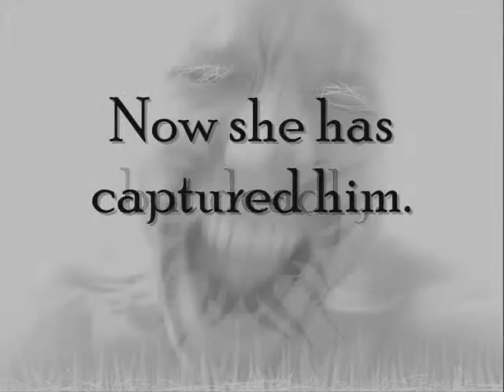HEARTSICK, by Chelsea Cain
Book trailer created by Nidia Rodriguez, Librarian at United High School in Laredo, Tx Summary: After being kidnapped and tortured, detective Archie Sheridan is having trouble coming to grips with his life but knows he must when teenage girls become the target of a serial killer. The plot contains strong language, sexual innuendo, and drug use.   For this and hundreds of other book trailers, arranged by interest level and available for free mp4 download, please visit our main